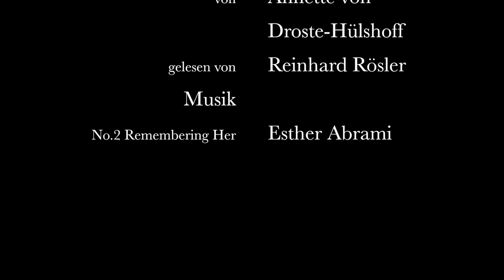Annette von Droste-Hülshoff: Im Herzen des Münsterlandes